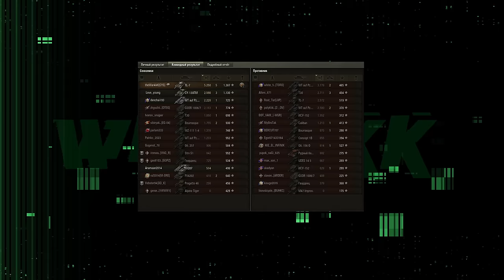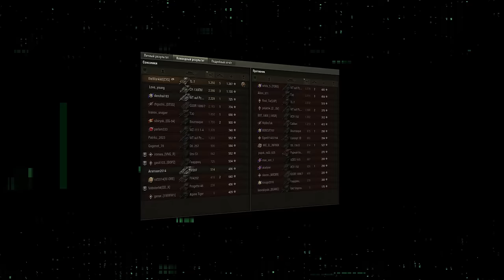ЗА СЕРЕБРО СТОИТ КУПИТЬ ВСЕ 140 КОРОБОК НА МАРС И ВОТ ПОЧЕМУ ⭐ МИР ТАНКОВ